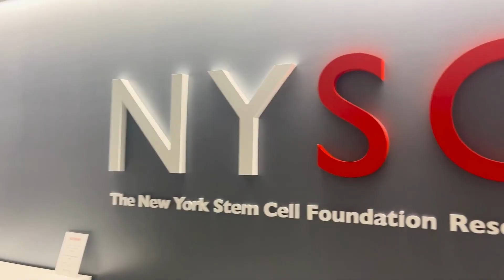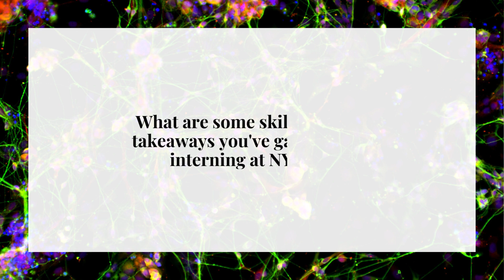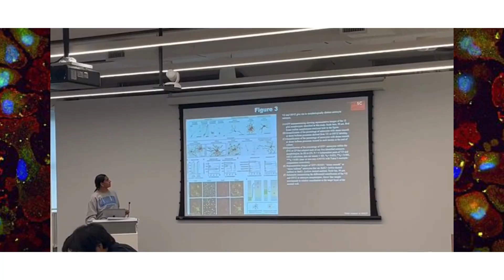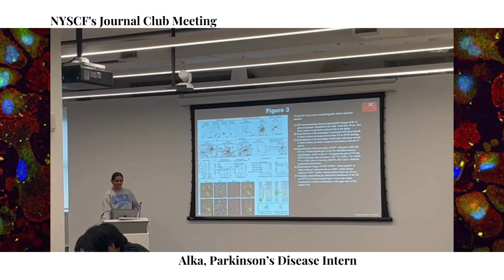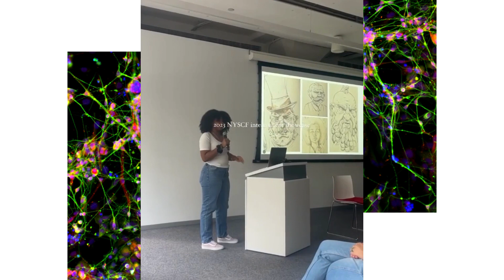Meet the 2023 NYSCF Summer Interns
This year, we welcomed 26 interns for a summer of hands-on STEM education. Hear from these talented students about their experience at NYSCF and how it has shaped their plans for the future.